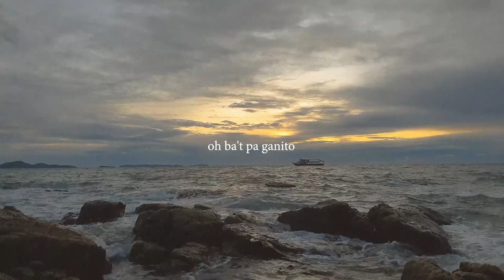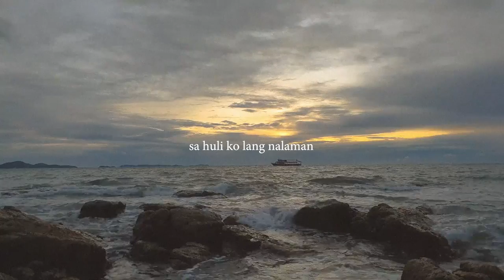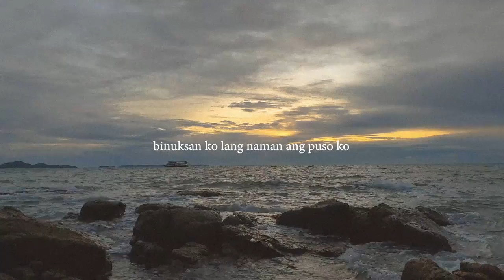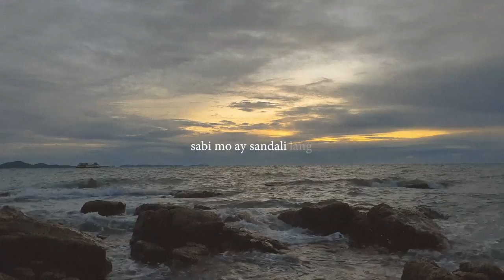reon - Lisan (Lyric Video)